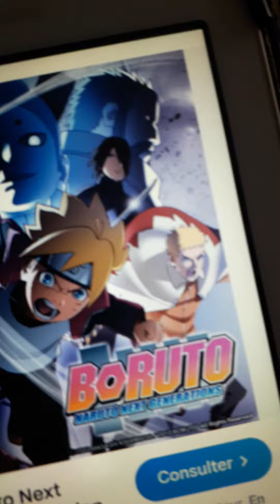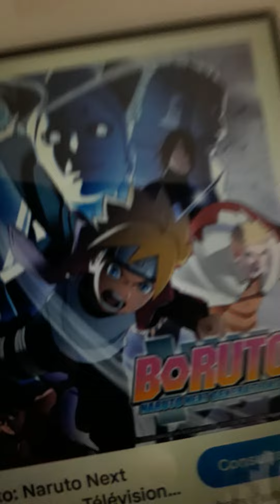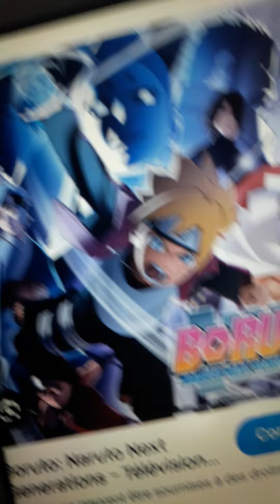Malik - ghetto de la rue //Volume #2// Clip officiel // 2024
le 3 extrait de l'album il il était une fois ok mes abonnés ok génial rap musique je suis le boss du rap streme ok bonne écoute mes abonnés mon nouveau son sera disponible à 20 heures30 ok